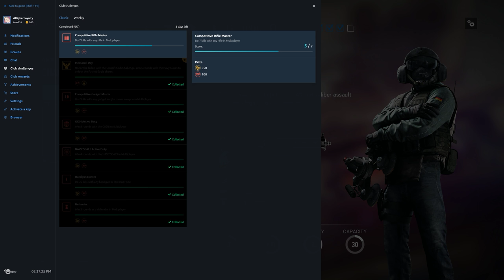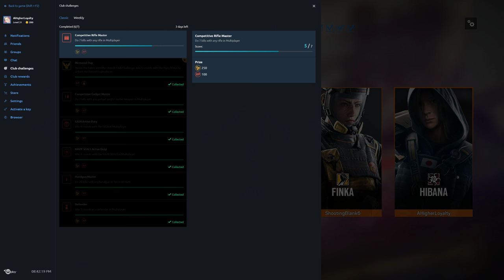Rainbow Six Siege + Part 2137 + Plane TDM Secure + Operation Chimera pcgaming crew